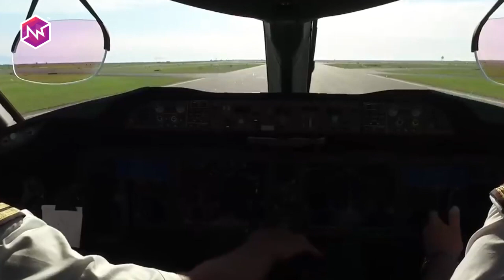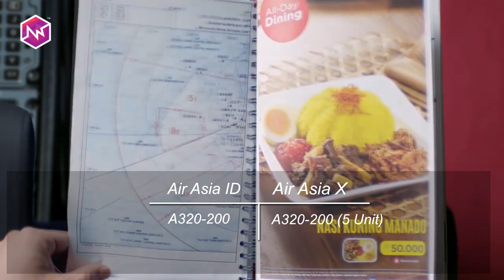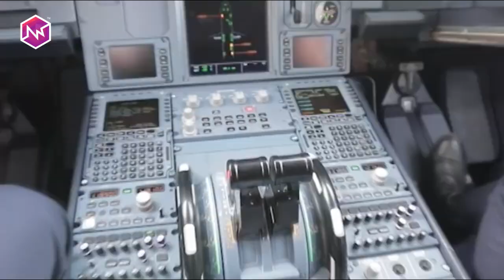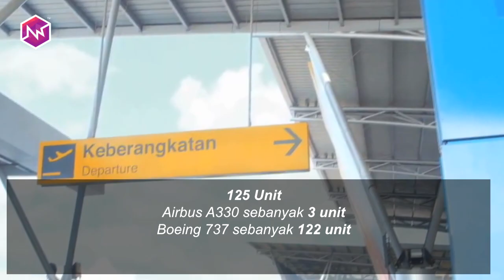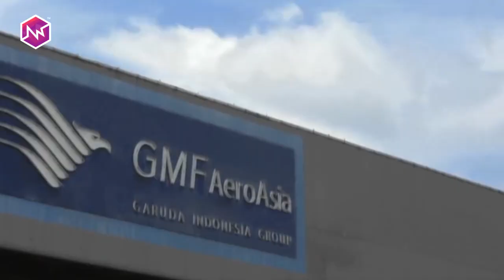Armada PESAWAT KOMERSIAL TERBANYAK Maskapai Indonesia 2024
Pesawat transportasi favorit dengan tiket harga murah. Jumlah armada pesawat terbanyak maskapai Indonesia 2024 masih dipegang Garuda Indonesia disusul oleh Lion Air. Lion Air dengan slogan tiket murah naik pesawat komersial masih menjadi maskapai yang paling laris, Walaupun pesawat maskapai Lion Air banyak bermasalah dan kecelakaan pesawat terbang. Dengan gelar Garuda sebagai maskapai terbaik di Indonesia, maskapai Garuda Indonesia juga merupakan perusahaan milik negara dengan jumlah armada pesawat terbanyak di Indonesia.